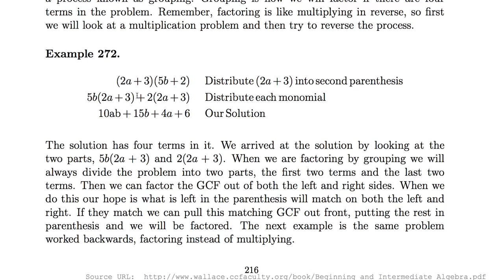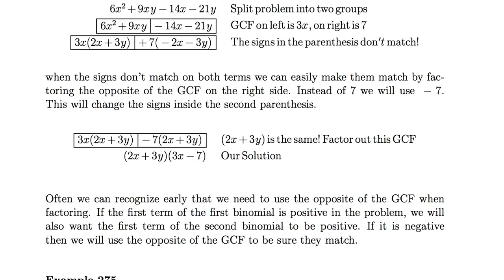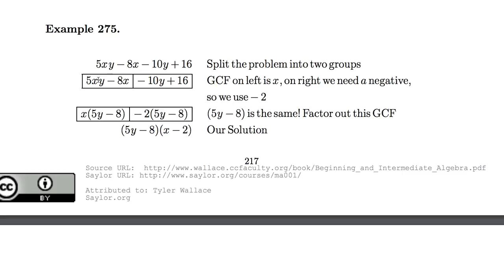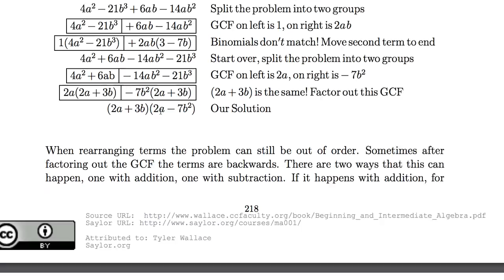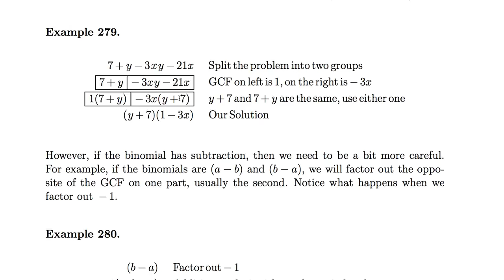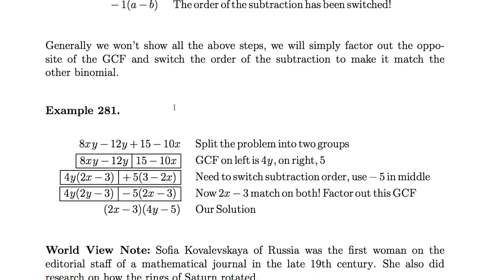[수학의 구조] 062 - Grouping